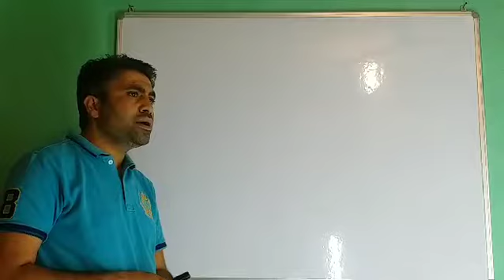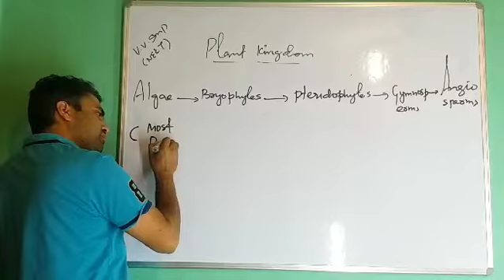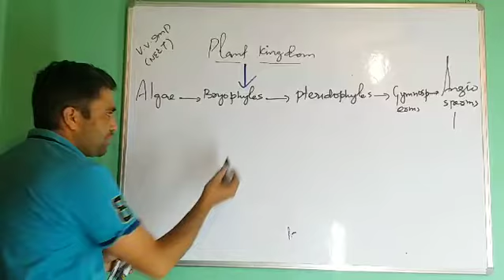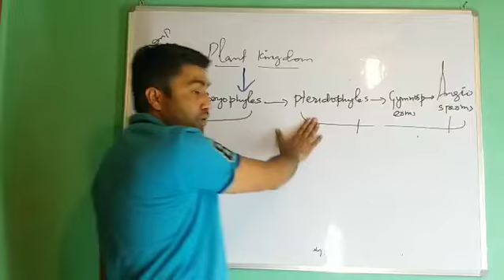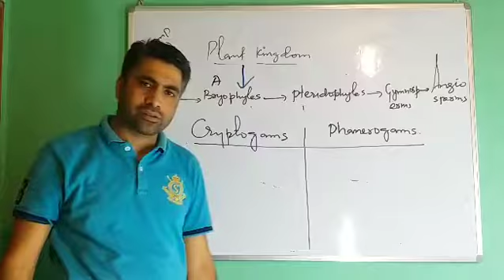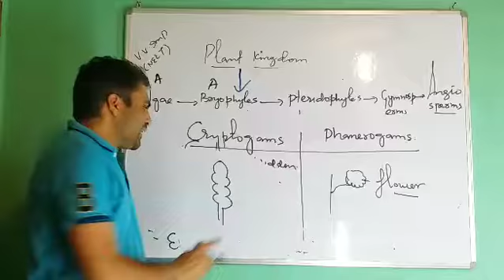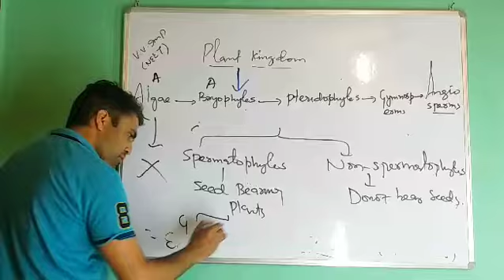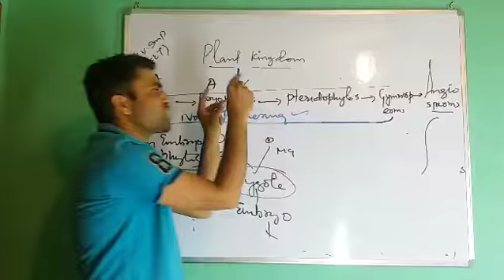Hope classes/ Lecture no. 1 / Diversity /Class 11th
PLANT kingdom